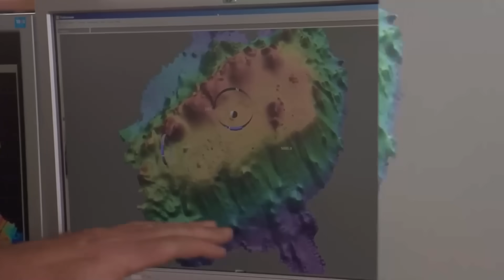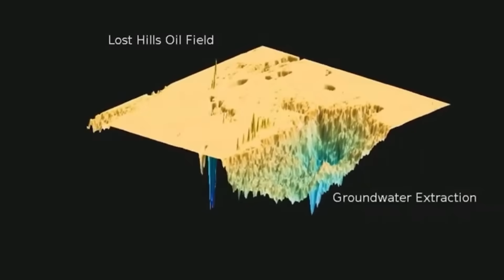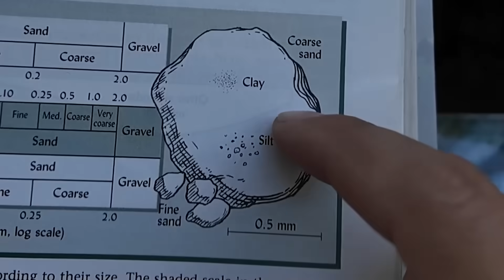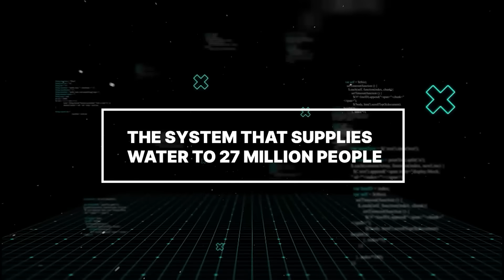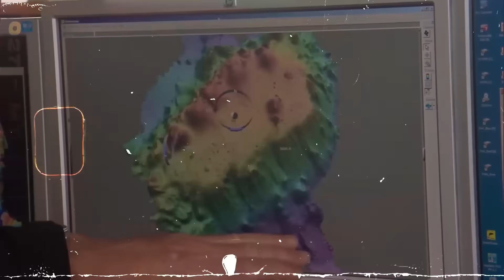California’s Central Valley Looked Normal Until New Footage Revealed the Aftermath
The ground is disappearing beneath America’s salad bowl, and it is happening faster than anyone ever thought possible. New satellite data shows that the Central Valley of California is sinking into a giant hole. We are talking about land dropping twenty-eight feet in some areas. That is enough to swallow a three-story building whole. Farmers are racing to drill deeper wells, but they are fighting a losing battle against physics. This is not a slow geological change. It is an emergency that could cut our food supply by eighty-seven percent in just twenty years.